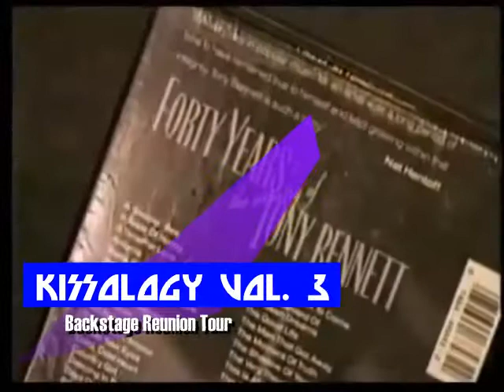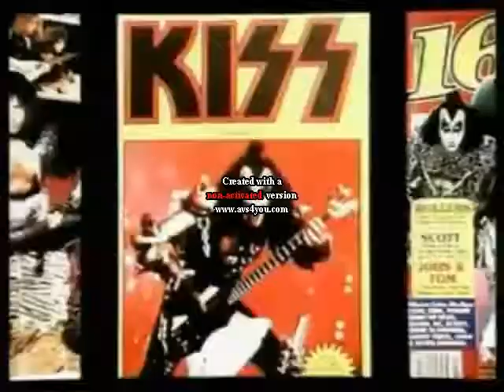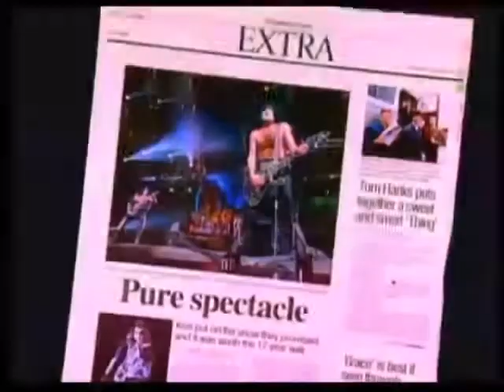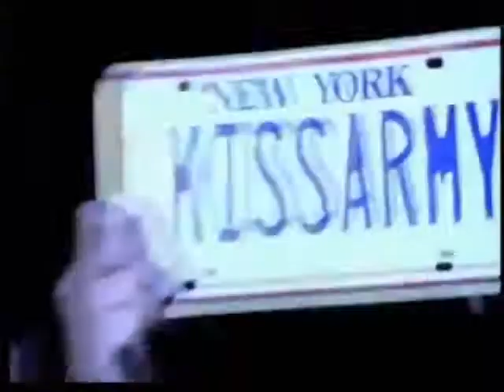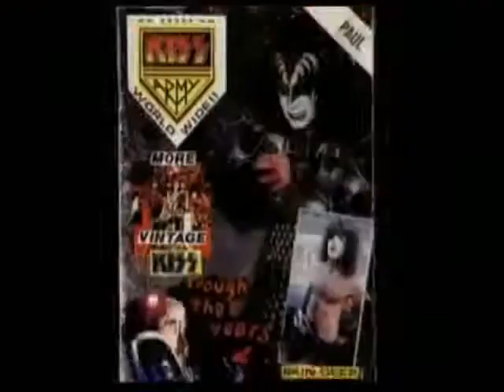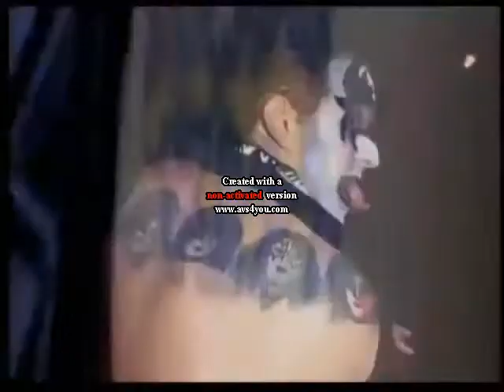Kiss Reunion Tour HD 2008 (Expert)